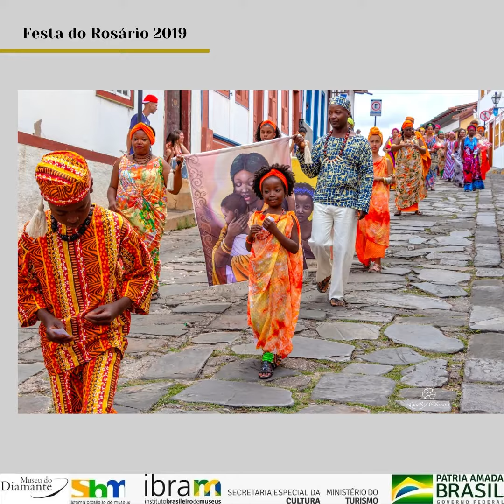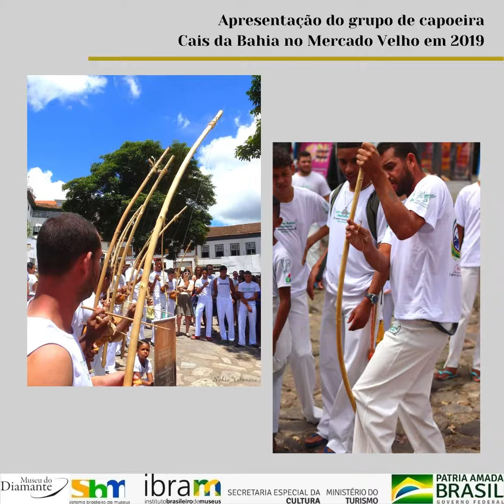NOVEMBRO NEGRO - Festa do Rosário e a capoeira em Diamantina/MG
Confira o vídeo produzido pelo Setor Educativo do Museu do Diamante, a partir das fotos enviadas por Giselle Oliveira e Daniel Almeida, que retrata a Festa de Nossa Senhora do Rosário em Diamantina e o grupo de capoeira Cais da Bahia. Este vídeo faz parte da série de ações entitulada "Novembro Negro" do Museu do Diamante/Ibram.
Artista: Milton Nascimento

Acompanhe o Museu do Diamante na internet!